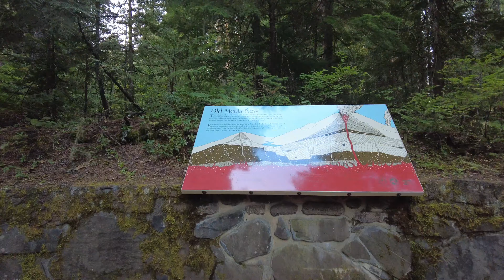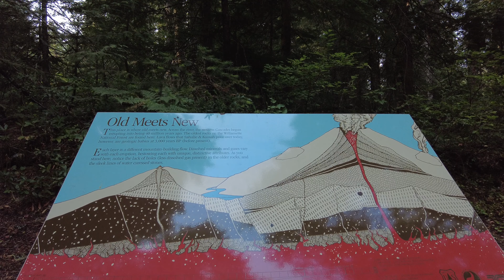Waterfalls to puppies! Does it get any better?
Come with me as I pick up a new puppy who's 9 weeks old at the time of the video. It's a long-ish trip across the Oregon Cascades to pick him up, so I stop at 3 scenic spots, a mountain and 2 waterfalls--Sahalee Falls and Koosha Falls. Then we take him camping.